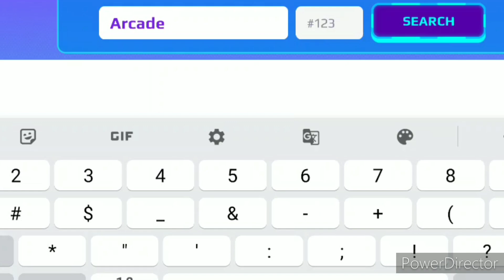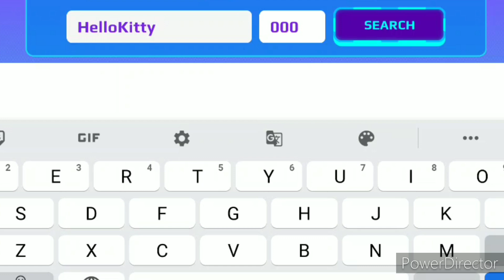PK XD-Who is this ?/ Unknown People/ PK XD Gamerz